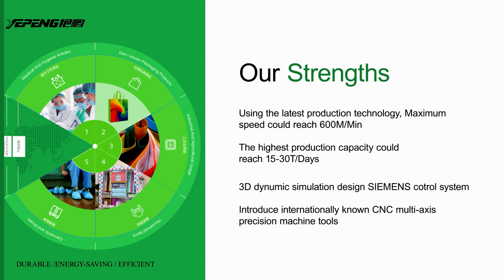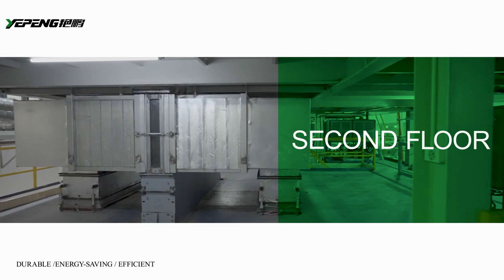Why choose this company-YANPENG company and products profile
Zhejiang Yanpeng Nonwoven Machinery Co.,Ltd is a professional manufacturer of nonwoven fabric production line which engaged in development and production for many years.Our company has focused on making non-woven production line since 2008, We can provide customized single S, SS ,SSS spunbond non-woven production line,SSMS, SMMS SMS spunmelt (spunbond & meltblown) production lines,and other PP,PET, BiCo spunbond production line to our customers. Yanpeng people will continue to be dedicated to the development of non-woven equipment and related products.We sincerely want to return our customers with cost-effective products and best service. Our polypropylene(PP) spunbonded nonwoven equipment is constantly updated after years of production practice, which makes the design of non-woven fabric production line more perfect and the operation easier.Our equipment is constantly improving. Our equipment is constantly improving, under the premise of complete specifications, superior performance, excellent quality and beautiful color, it can also add recycled material and filling to reduce the cost of products.
No matter who you are, no matter where you are, as long as you are interested in non woven production line, you are welcome to contact us at any time.we enable our clients to produce non woven fabrics economically,reliably and sustainability.